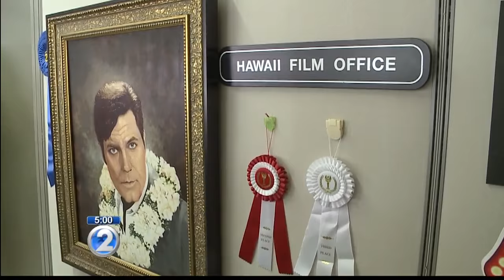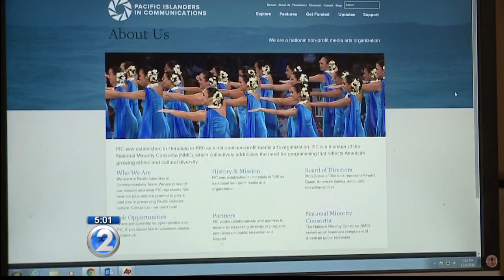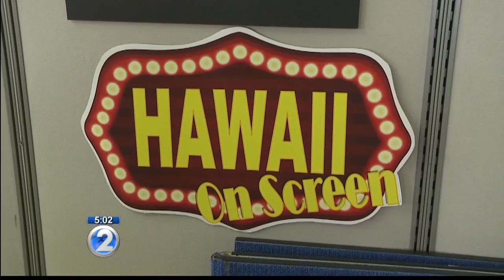Jennifer Lawrence's comments raise concern over lack of Hawaiian culture sensitivity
She joked about dislodging a sacred rock in Waimea Valley during filming of "The Hunger Games: Catching Fire."